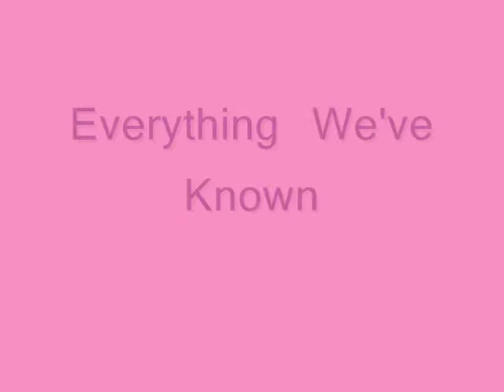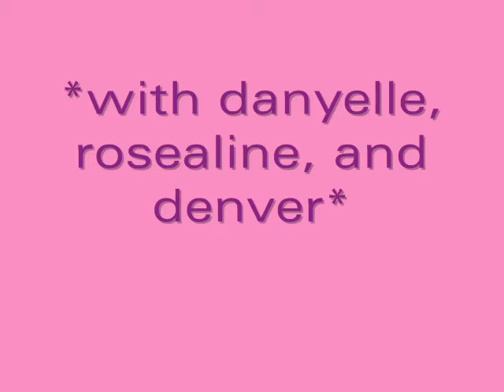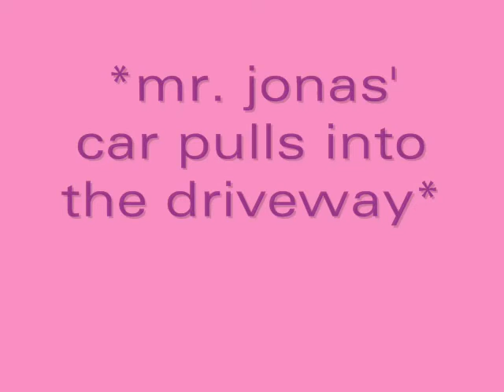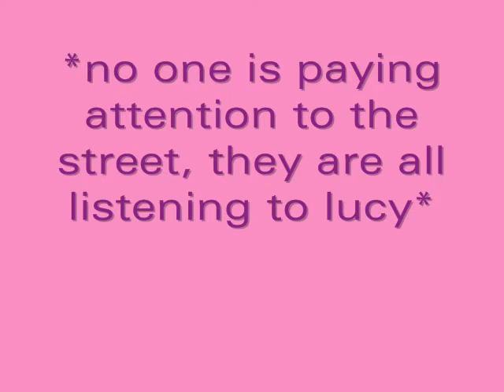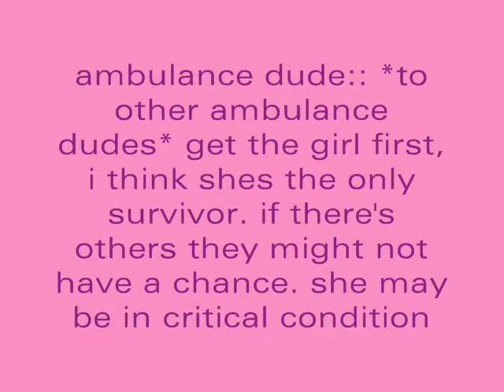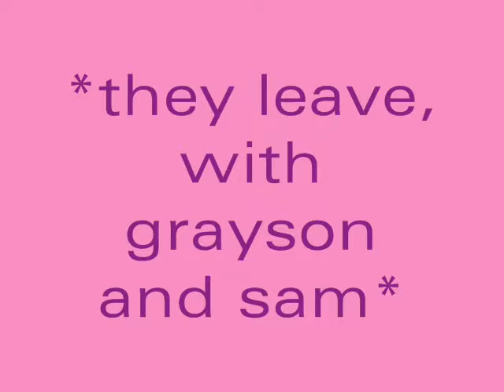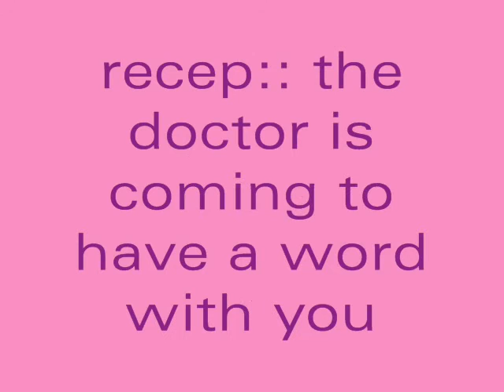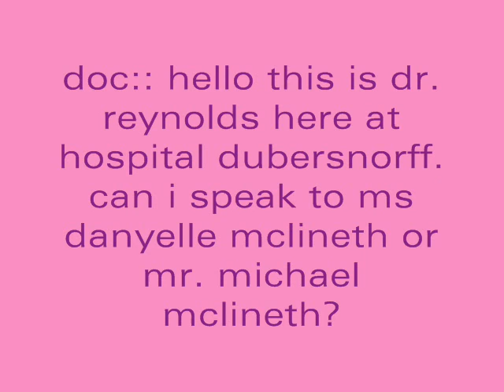part1ewk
hey i decided id let you see a little bit of everything weve known becasue its not fair that you havent seen some of it and seen the others os if you want to change ur vote feel free to

HAPPY HOLIDAYS!!